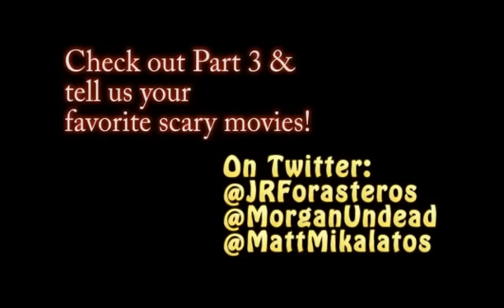SCARY STORIES!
Authors Matt Mikalatos (Night of the Living Dead Christian) and Clay Morgan (Undead) join A-List reviewer & blogger JR Forasteros to talk about what movies scared them, maybe even enough to "marinate in their shame."